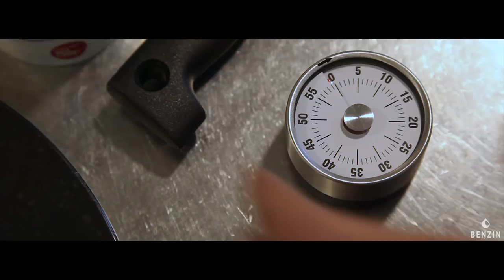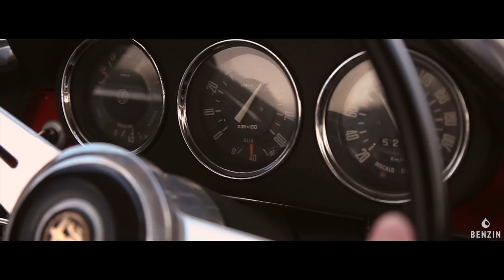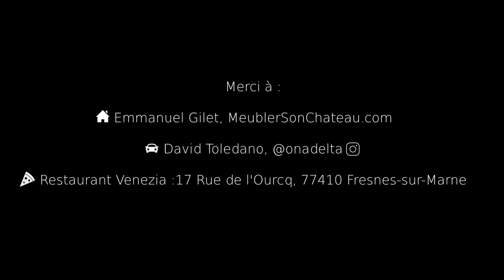Al Dente : A Short Alfa Romeo Story - Benzin Original Series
Description

Lorenzo a encore oublié le basilic.

A propos du film

Avec la généreuse participation de :

- David Toledano pour son rôle de Lorenzo au volant de son Alfa Romeo Giulia SS //

- Emmanuel Gilet pour son rôle du chatelain et pour l'accueil de l'équipe lors du tournage // : achat - vente d'antiquités et objets d'art d'exception

- Le restaurant Venezia pour le prêt de leurs locaux et leurs délicieuses spécialités italiennes qui ont fait le bonheur de l'équipe // 17 Rue de l'Ourcq, 77410 Fresnes-sur-Marne

A propos de Benzin

Benzin est la nouvelle plateforme communautaire de vente aux enchères en ligne dédiée à l'automobile d'intérêt.

Ventes aux enchères / Communauté / Evènements

benzin classic car giulia ss alfa romeo cars automobile car film petrolheads short film